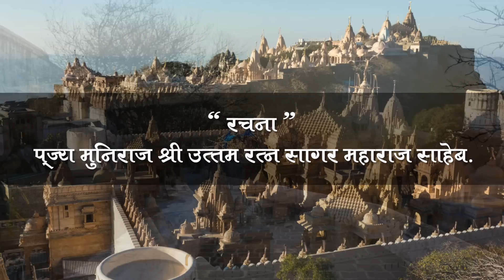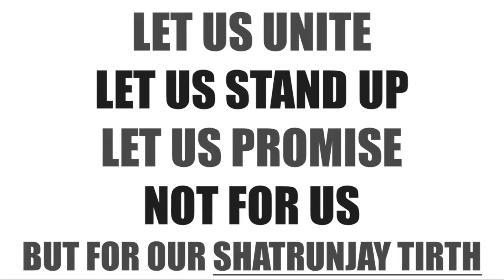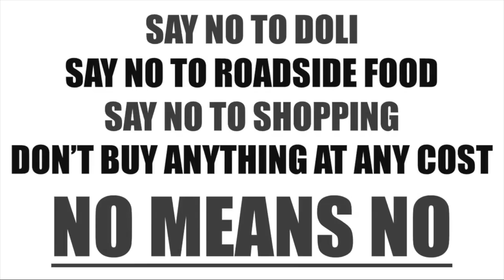Mission Palitana । Rajeev Jain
हर जैन को जरूर देखना चाहिए यह वीडियो |

Song : Mission Palitana
Singer : Rajeev  Jain
Album : Mission Palitana